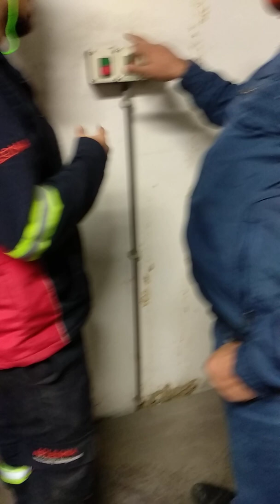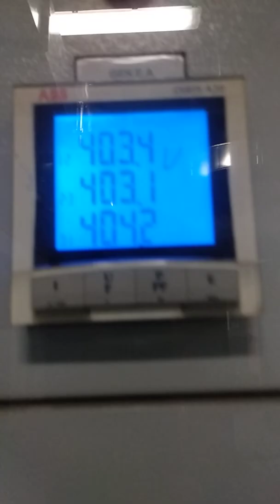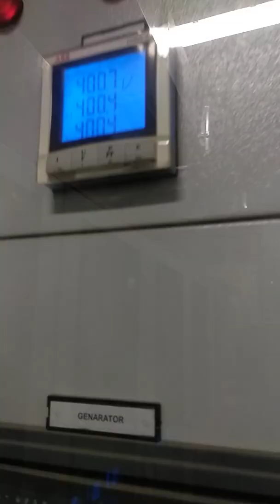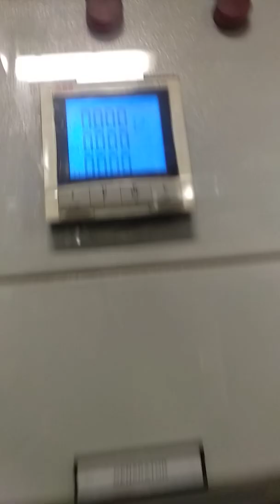Büyük işletmelerde jeneratör testi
Jeneratör'ün çalışma şekli ve trafodan kesici ile enerji kesme.